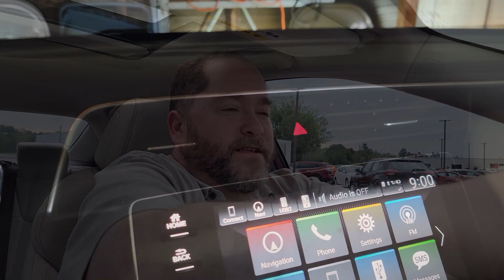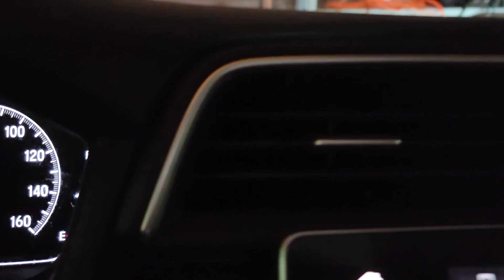2019-2022 Honda Insight: Rear seatbelt, Vent and BCM update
Just an update on the car and various issues I have been trying to get addressed and fixed on this car.